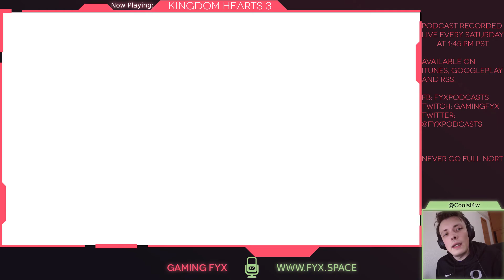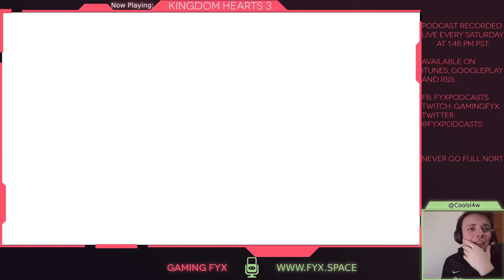Gaming Fyx Presents: Kingdom Hearts 3: Episode 2 (Ain't No Mountain High Enough)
Join Andre on his first playthrough of one of his most anticipated games of the past two decades. Will it live up to expectations, or leave Andre wanting? Only time will tell.

Gameplay captured on PC via Remote Play from a PS4 Pro.

Join us on Saturdays to hear our podcast live, or find it on youtube or iTunes, Google Play, and other fine podcast locations.

If you like the video, give it a thumbs up, and subscribe to get notified when new episodes of this Let's Play go up, and when new episodes of the podcast are available.